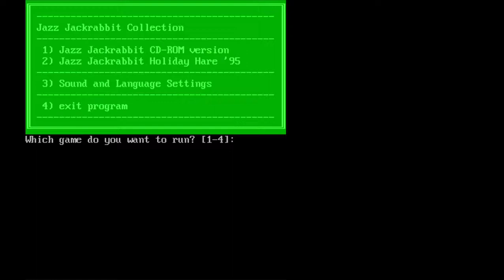Let's Play Jazz Jackrabbit Holiday Hare + Update: The Bargain Bin Hobo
I had a few minutes before school so I made a JJ let's play...and then the sound was so bad it was painful to listen to...so I did it again.  This is really just an excuse to test my new microphone and let you guys know what's going on in the world of the Bargain Bin Hobo.  But if you missed it, here's the highlights.  I wanted to do a Holiday special but school, as it always does, got in the way.  But I get out on the twelfth and aside from work and house cleaning I should have more time to make videos.  Along side that, my PVR is on its last legs and is no longer able to make quality footage of anything so I've ordered a new one and it should be in tomorrow. How does the new microphone sound?  Let me know.

All that to let you guys know what's happening if anyone cares.  Anyway, I gotta go, take care.

Thumbnail image made by a friend on DA.